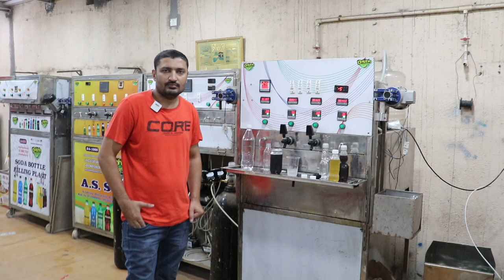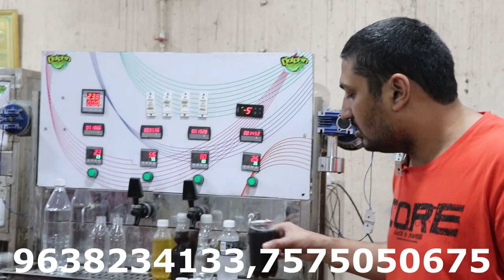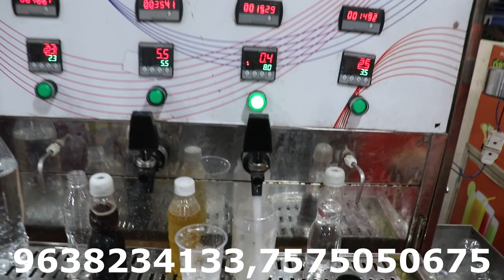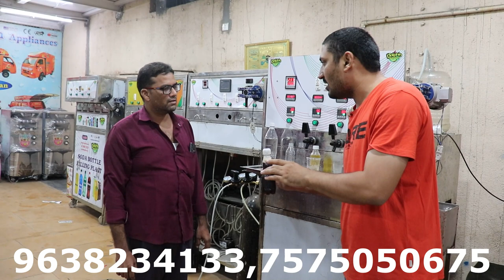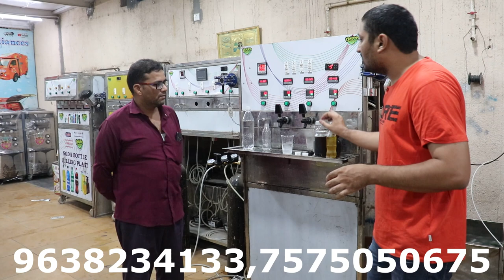छोटी से मशीन से बनाये सभी प्रकार का बोतल | Goli Soda Machine | Plastic Cane Filling Machine